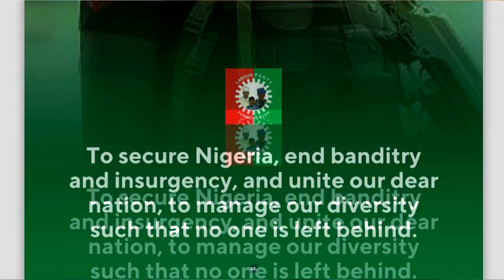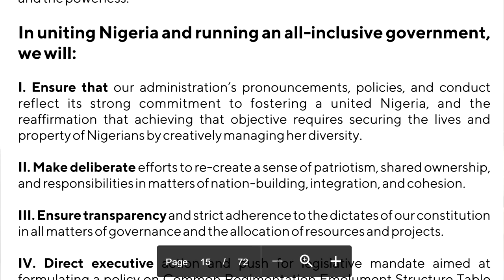Nigerians in the Diaspora no Longer Travel to Nigeria cos of THIS | Peter Obi Manifesto Flo Finance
Nigerians in the diaspora are no longer travelling to Nigeria because of this.